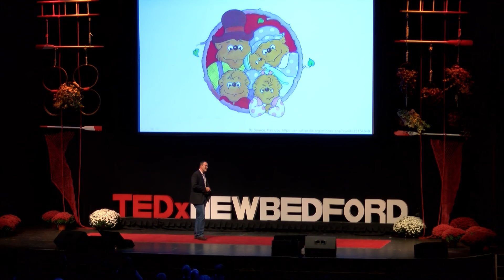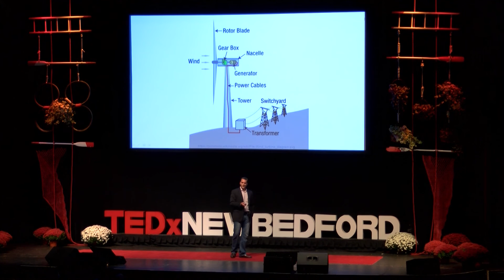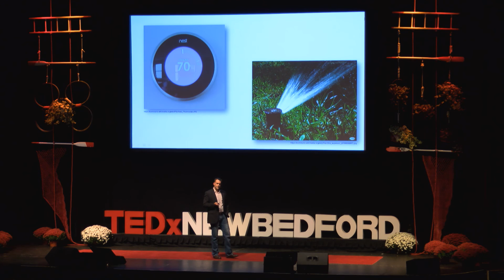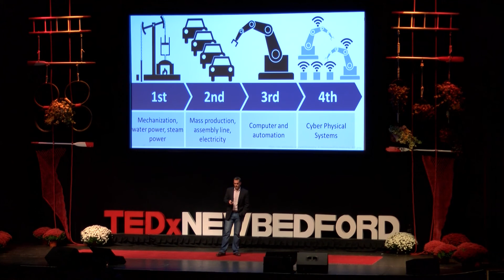The Machines Are Part of Our Team | Joe Biron | TEDxNewBedford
The convergence of smarter machines, ubiquitous connectivity, and the need to deliver increasingly more agile solutions for the grand challenges of business, food production, infrastructure, and healthcare has given rise to the so-called Internet of Things. But what is the overarching context for how we should leverage these new capabilities, and what are those grand challenges that affect our lives? We can understand how we can leverage this technology, and how to think about the opportunities, if we consider the machines to no longer be simple tools, but active participants in a human-led team to make our world a more efficient, productive, and comfortable place.

As VP of IoT Technology at ThingWorx, a PTC business, Joe leads a team that guides the technical architecture between the ThingWorx IoT platform and ThingWorx Ready partners. Joe has broad knowledge of IoT solutions and has led engineering teams focused on edge technology as well as cloud services, and has been deeply involved in the solution architecture for many ThingWorx customers.